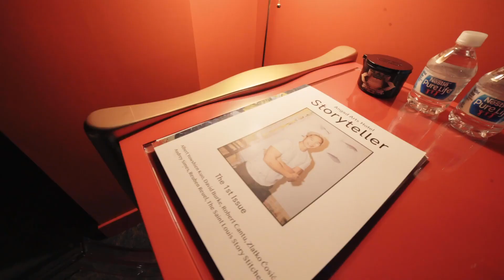Most UNIQUE HOTELS in the World! *Sleep* with Monkeys and Giraffes!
Want to have a unique hotel experience? Check out these cool and unique hotels in the world where you can sleep under water or sleep among the giraffes!

Was today's video entertaining while you're stuck at home?